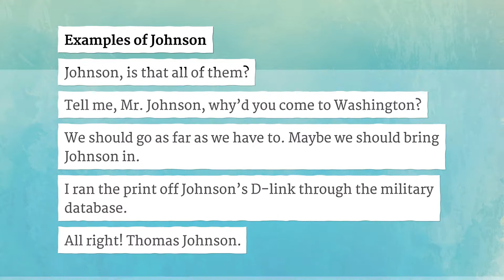JOHNSON pronunciation • How to pronounce JOHNSON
How to say Johnson in British English and American English?